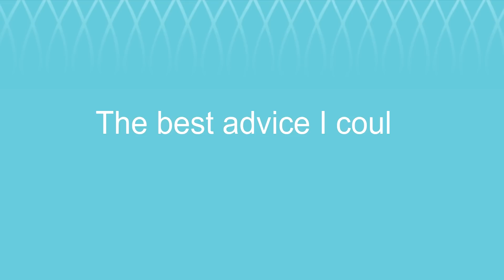Top Entrepreneurs Share Their Top Tips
Five finalists from the National Business Awards share their top tips for starting and growing your business. Speakers are:
• Tangle Teezer
Founder: Shaun Pulfrey (pitched on Dragons Den)
• Bulldog Skincare for Men
Founder: Simon Duffy
• La Fosse Associates
Founder: Simon La Fosse
• Free:Formers
Founder: Emma Cerrone
• MediLink Consulting
Co-Founder: Shubber Raja